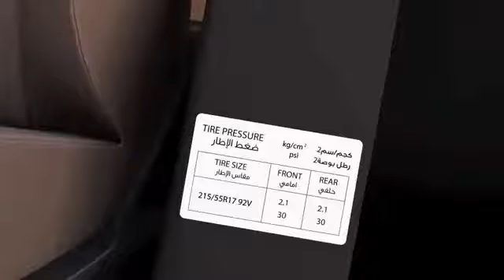Petromin express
Visit petromin express branch in all kingdom